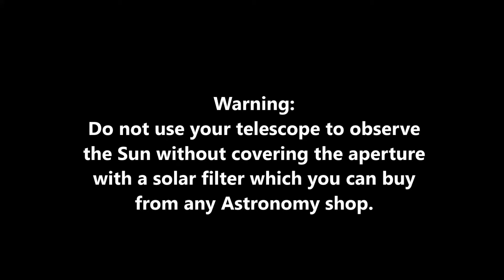The Sun from Doha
The Sun Through Celestron Travel Scope 70 with Baader solar film.
Camera used: Canon T3i
Location: Doha_Qatar
Date: July 6 2013
Credit: Jassim Lari